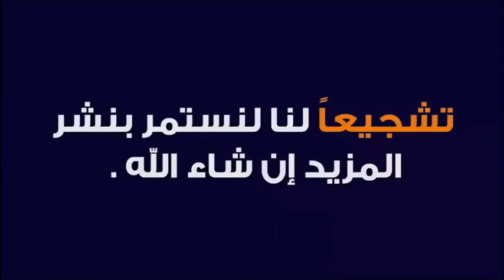تفسير الأحلام مع الشيخ طيب كريبان (جزء 9) 🕌 مع الدكتور طيب كريبان